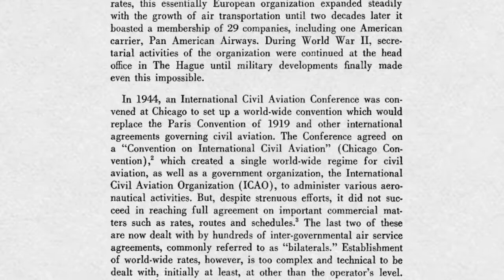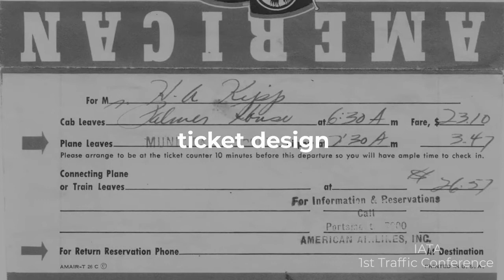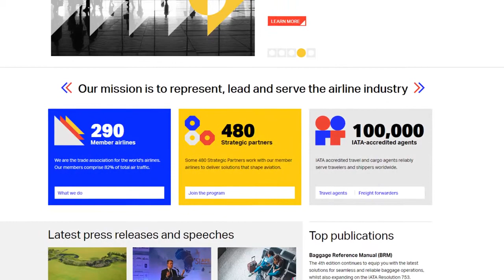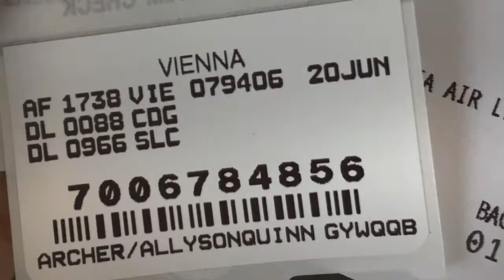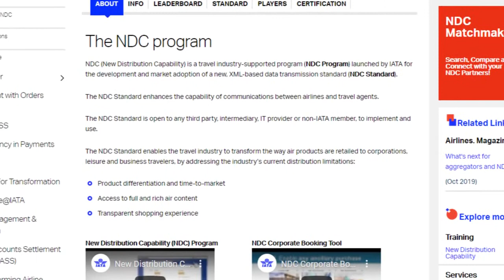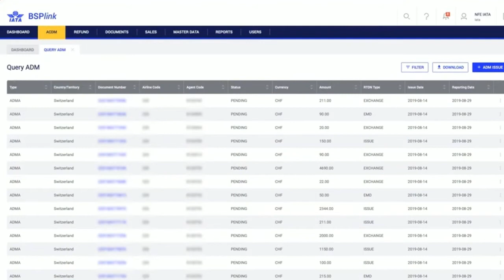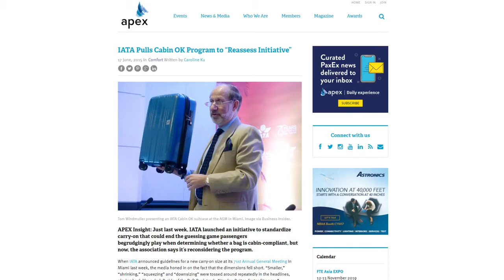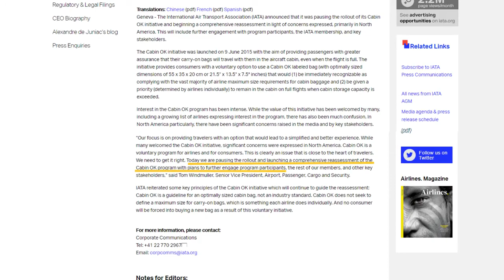What is IATA ? | HOW DOES IT WORK ?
IATA or International Air Transport Association has formed over 70 years ago. The main goal was to regulate all things in airlines and commercial aviation: fare calculations, revenue allocation, baggage rules.

Now IATA is a main source for the current and future aviation climate. Even if you’re not a commercial airline but want to distribute tickets or run interline flights, it will control you. How so? Check in our new video about IATA and how does it work:
• what are IATA codes?
• IATA & airlines
• IATA & travel agencies
• General Annual Meeting and IATA priorities

Music in video:
THANK YOU- ALEXSOFT